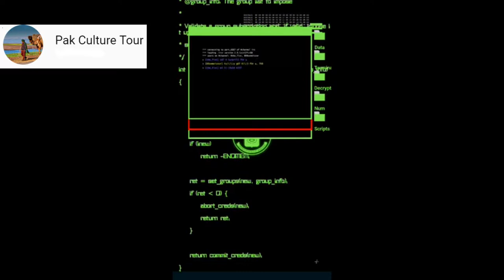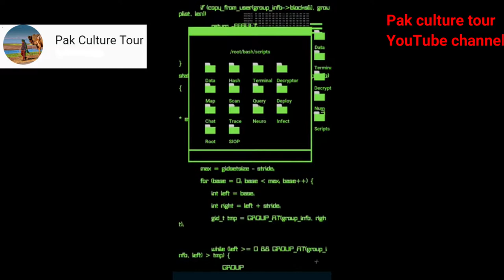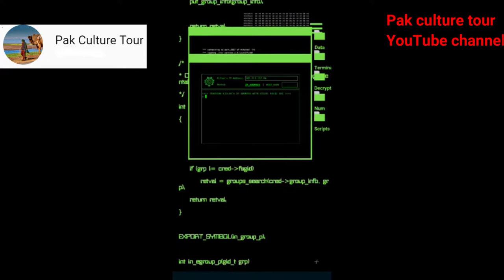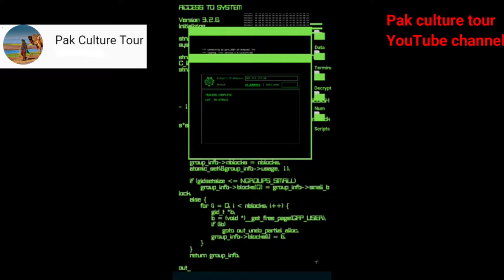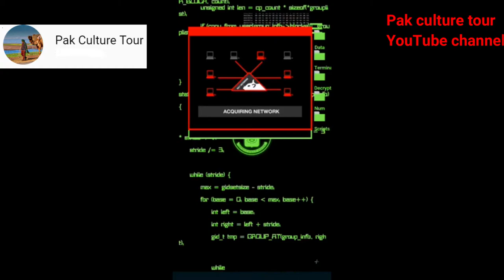I am hacking a network for 5th time